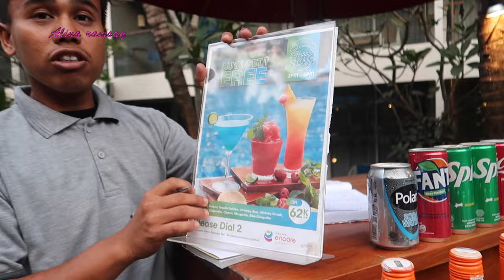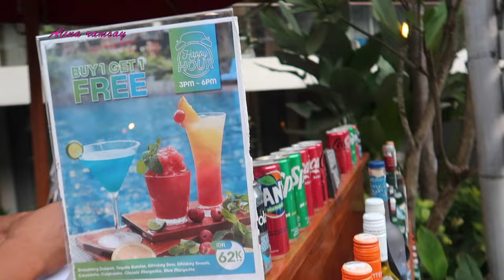MENGENANG MASA LALU SEBELUM VISA UNITED KINGDOM DI APPROVED.REVIEW HOTEL RAMADA ENCORE SEMINYAK BALI